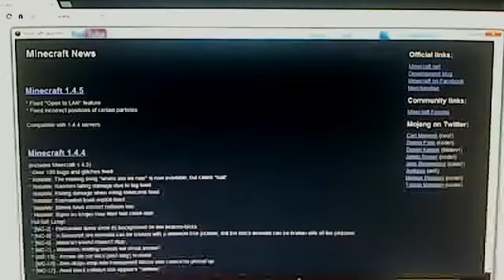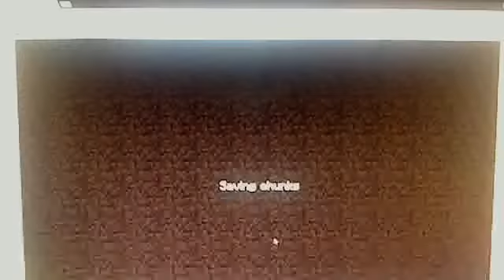Minecraft-Just showing my house!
just digging digging digging